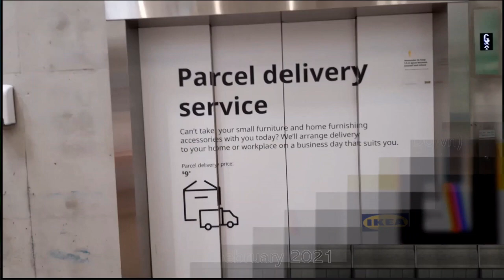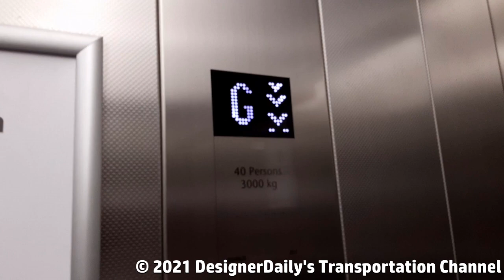Huge KONE Elevator Rides @ IKEA Tempe Sydney, Australia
Taken Date: 07/02/2021(Sun)

A short ride on the elevators with a nice moving VVVF noise going up or down.
More Lifts/Elevators are coming soon.